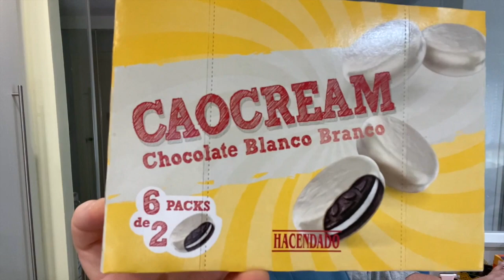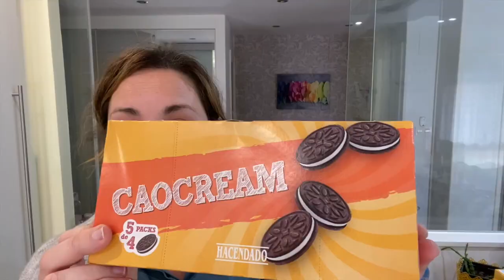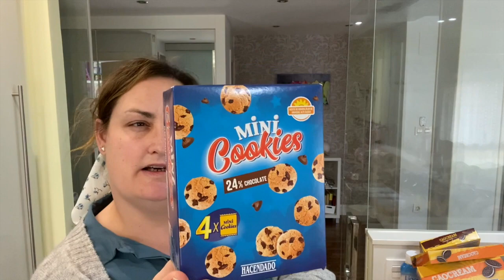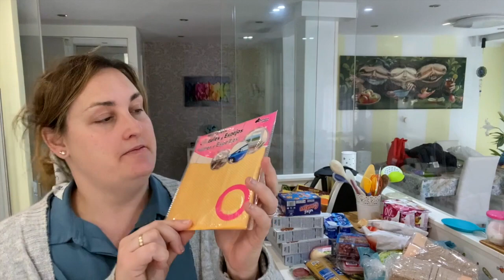GRAN COMPRA MERCADONA con IDEAS de RECETAS RÁPIDAS, y me EQUIVOCO (pa variar xDD)